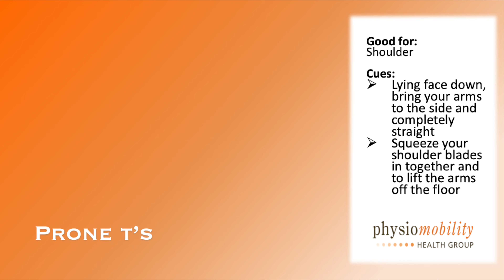Shoulder Strengthening Pronets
Welcome to our empowering video on shoulder exercises! If you're looking to improve shoulder mobility, strengthen your upper body, or alleviate shoulder discomfort, you've come to the right place. In this comprehensive guide, we'll take you through a series of targeted shoulder exercises that will help you build strength, enhance flexibility, and foster healthier, pain-free shoulders.